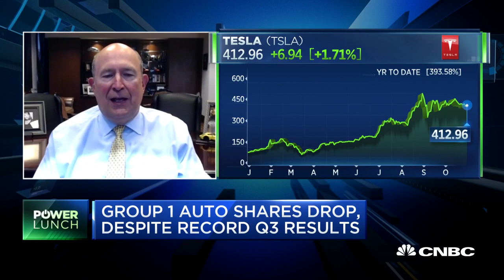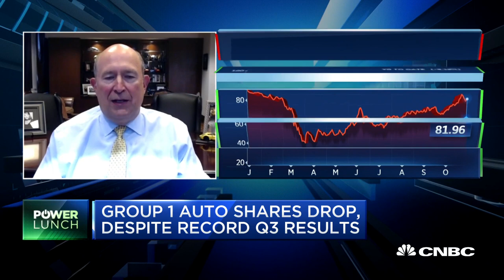Group 1 Auto CEO on earnings and how Covid is affecting business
Group 1 Auto shares have dropped, despite record third quarter results. CEO Earl Hesterberg joins 'Power Lunch' to discuss the results and which area the company is seeing high demand in.